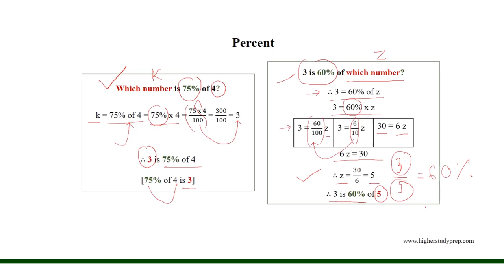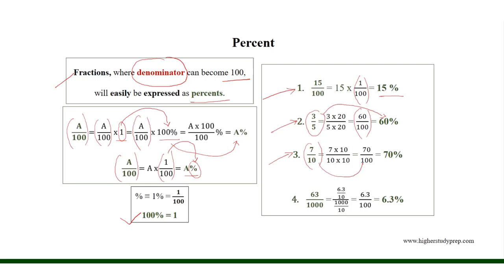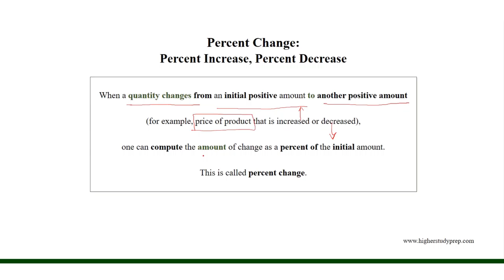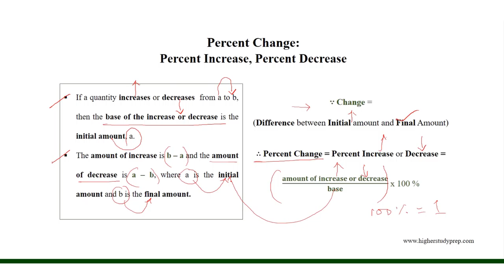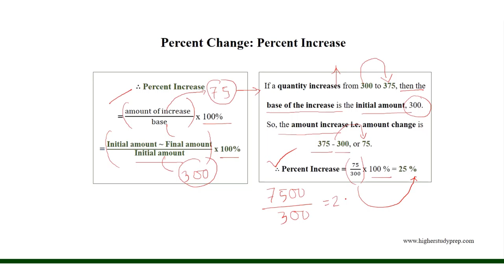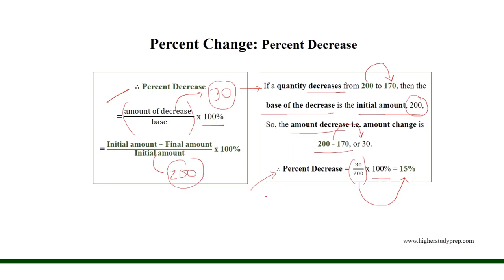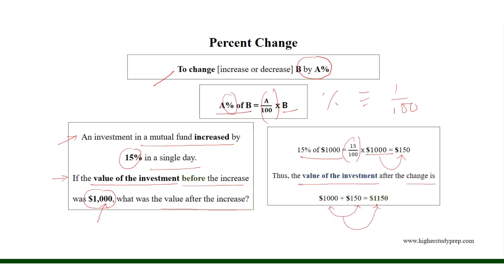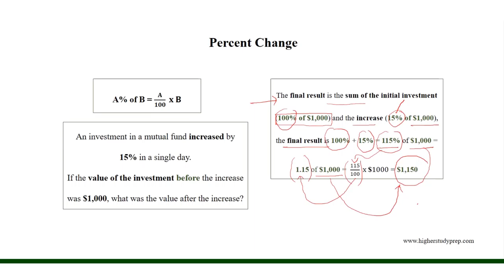GRE Math Review | Arithmetic tutorial part 12 | Percent | GRE/GMAT/CAT/SAT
Brush up your knowledge on Arithmetic. Learn all the basics of Percent. It's absolutely necessary to have a strong basis for getting the desired score in GRE/GMAT/CAT or SAT.  This video discusses formulas on Decimals which are absolutely necessary for GRE/GMAT/CAT/SAT math preparation.  This video covers -

☑️Percent
☑️Part and Whole
☑️Percent Greater than 100%
☑️Percent Change
☑️Percent Increase
☑️Percent Decrease
☑️100%
☑️Percent - Fraction - Decimal